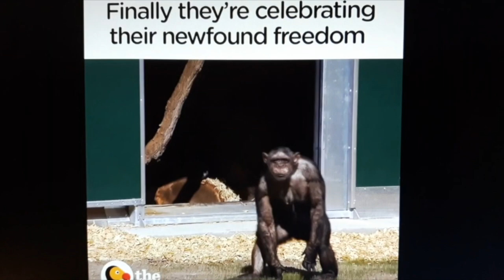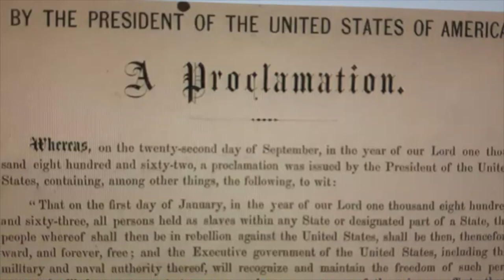THREATS IN TYPE - WAYSIDE ((OFFICIAL MUSIC VIDEO))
Music by Threats In Type 2022/Chris Sokoloski. I do not own the audio/video clips in the video, but I feel the words and the people in the scenes should be recognized for coming forward and showing infinite heart, courage, strength and empathy toward other people and beings. Overall, a presentation of times when humanity got it right, as well as a review of how we've chosen to progress. Featured is Joaquim Phoenix's famous Oscar-acceptance speech, and the President of the United States 2021 inauguration speech by Amanda Gorman. This is all DIY and all performed and prepared by me, so I appreciate your patience with sound/video quality. I make no financial gain from this release and my only intention is to give people hope in this time of widespread despair.